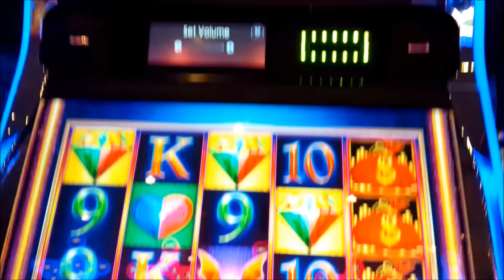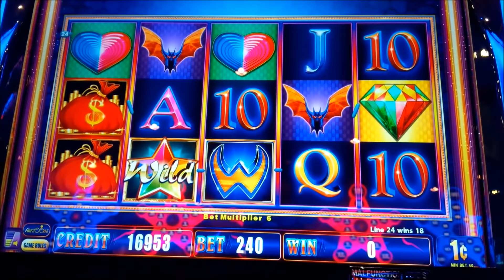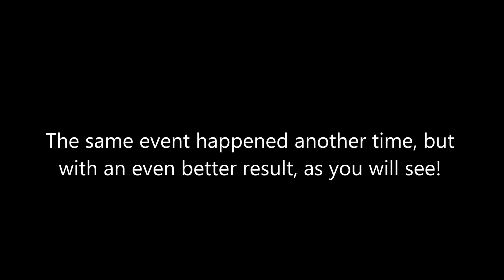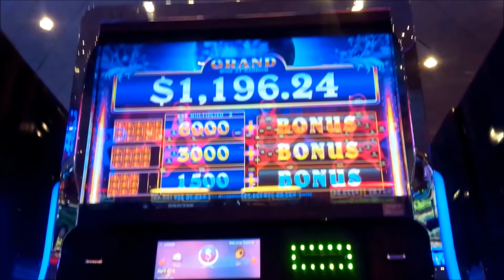Weird Wicked & Wild Slot Machine *BIG WIN* Random Bonuses!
The Weird Wicked & Wild slot machine has three primary bonuses which are initiated by getting three or more bonus symbols, after which you choose which bonus you'd like to play- you can see a slot video of those bonuses here:

Occasionally at the start of each spin an audio or visual cue is given that something cool will happen, usually awarded you three full random stacks of a top-paying symbol, which can really work out well for you, as this video will show!

Finally, there's a progressive which is awarded randomly, although sadly not when you just fill the screen, Enjoy!